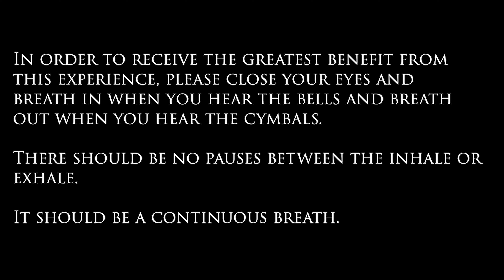COMFORT & BLISS during the Coronavirus Quarantine COVID-19 - "New Beginnings" (3.5 Breaths)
A Heart Rate Variability Musical Experience
"Bringing peace, joy, balance and calm at a time of unease."

*Note: If you determine that the breathing cycle on this video is too quick or too long, please check the following playlist for all the other versions of this HRV Musical Experience

If you are unsure which breathing cycle is most ideal for you, please use the Heart Rate Variability Breath Cycle test

This video is meant to help anyone who applies themselves as it works based on the physiological process of breath. If you or someone you know breaths for a living, this will be beneficial.

The idea behind this experience is to use the cycle of breath in order to affect the speed at which our heart is beating.

This experience works very rapidly for some but can take some time for others, however, it is mathematical in design so it will work with continuous application. The longer we practice, the deeper the experience will become.

The greatest benefits from this experience comes from sitting down in a quiet space where we can put all of our attention and awareness into the activity. This is the most ideal setting. In this type of setting it is only a matter of time before we go deeper and deeper.
Also keep in mind that this practice can be done throughout the day. I personally use the 7 breaths per minute cycle while performing normal activities as long as they do not require me to need more oxygen. This will not have the same effect as sitting still but it will help keep the mind in a restful state. The more we breath, the more active the mind becomes. The less we breath, the more restful the mind becomes.

The average person’s breath rate is anywhere between 12 and 20 breaths per minute. If we look at studies done almost 100 years ago we will find that this average was much lower. Some studies have shown that the average was anywhere between 5 and 6 breaths per minute. If we understand that many meditation techniques were developed hundreds of years ago when our breathing and lifestyles were different, we will also understand that the effects on us, in this contemporary world, is going to be different. It will require more time and effort to get the same effect as we need to reduce our breath rate first to get to the intended starting point. With this experience, we use a technique to skip years of meditation practice bringing us into a state of heart rate variability very quickly.

The way this process works is very simple when we understand what is happening. We are using the breath to slow the heart rate which then requires less blood to be pumped and thereby requiring less oxygen and less breath. The two work in tandem to slow each other down. The longer this is practiced the slower the heart rate will be reduced and the less breath that will also be required.
When we breath in, we are engaging the sympathetic nervous system which tells the heart rate to increase taking oxygen from the lungs and move it throughout the body. When we breath out we are engaging the parasympathetic nervous system which tells the heart rate to slow down. By spending more time exhaling and less time inhaling we are creating a ratio where we are telling the heart to slow down more than we are telling it to speed up.

The “New Beginnings” musical experience has been designed to create a 1 to 1.5 second difference between the inhale and exhale. This means that with each exhalation we are spending 1 to 1.5 seconds more per cycle telling the brain to slow the heart rate down. With continuous application, mathematically, we see that this will gradually reduce the heart rate and breath rate the more we do it.

As time progresses we can check and see signs of the effects of this working.
The way this is experienced for everyone may vary to some degree but if we notice any similarity to these changes, understand that these are signs of the effects of this process.

The Four Proofs:

1) First our hands will become hot and heavy. They will feel as if they are becoming weights and require some effort to move them.
2) After the previous sign, we may notice some type of sensation in the area of the lips be it a tingle or numbness or some type of sensation.
3) The third sign that we may experience is a tingling sensation along the spine.
4) The fourth sign that we may notice is a tingling throughout the entire skin.

Forrest Knutson was my introduction to learning about Heart Rate Variability and its affects on meditation. I recommend his videos to get a more defined explanation on what is occurring in this process. The below video titled "Practical Meditation for Beginners" is a great start.